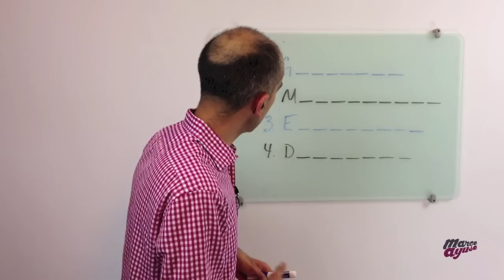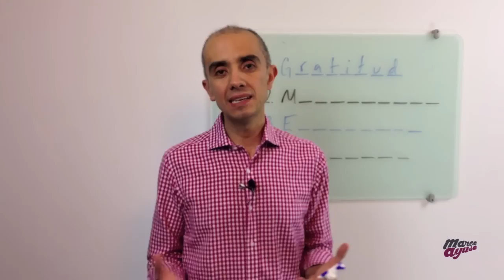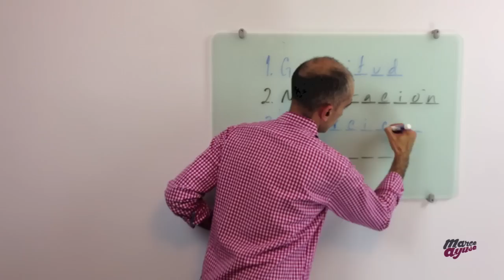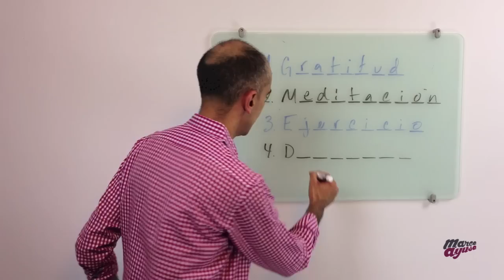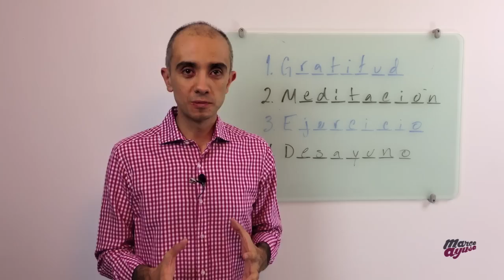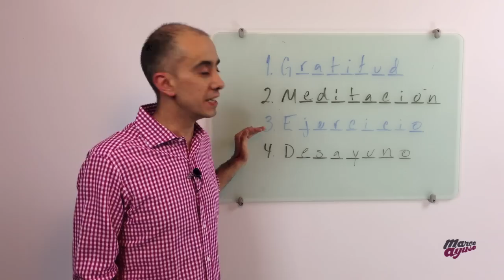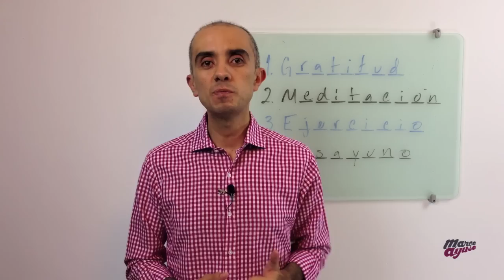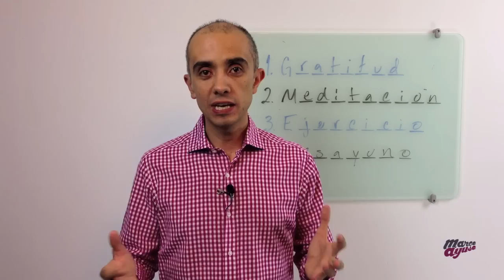Cómo empezar tu día poderosamente y mejorar tus resultados - ¡Haz Lo Que Te Apasiona!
- En este video te cuento 4 actividades que te van a cambiar radicalmente la forma en la que empiezas tus días y, por consiguiente, los resultados que obtienes en tu vida y en tu negocio. Si sientes que los días y semanas se te van sin hacer gran cosa, no te puedes perder este video :)